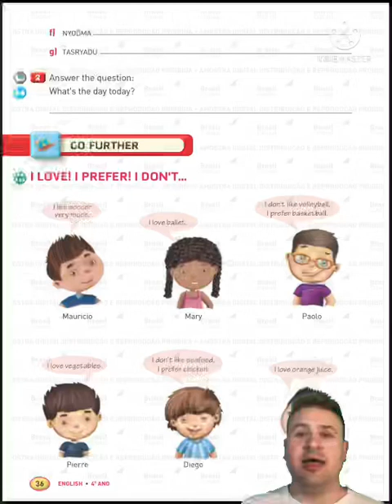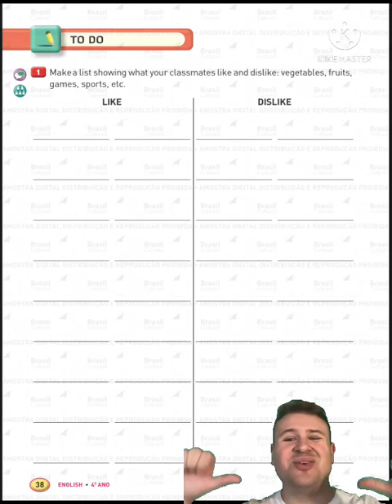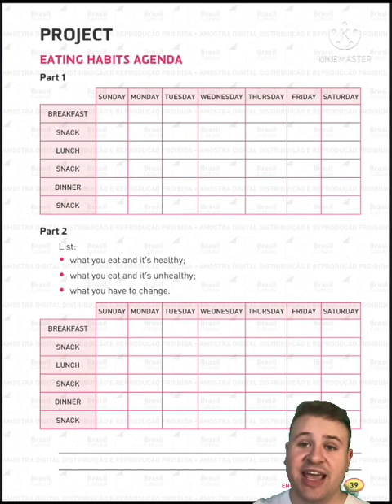4 ano-like, prefer, don’t